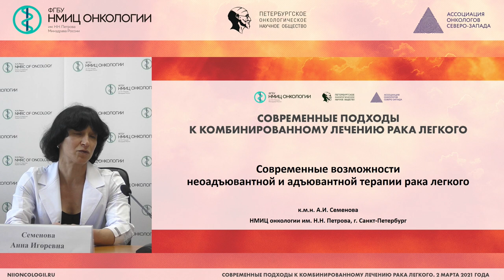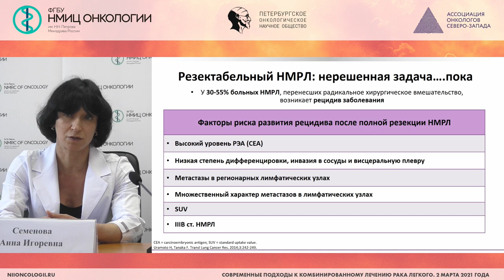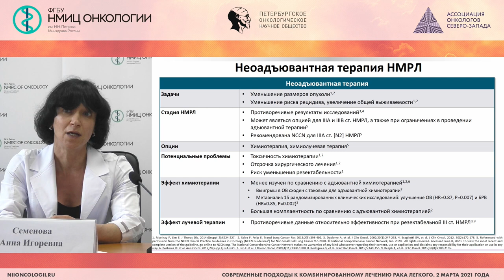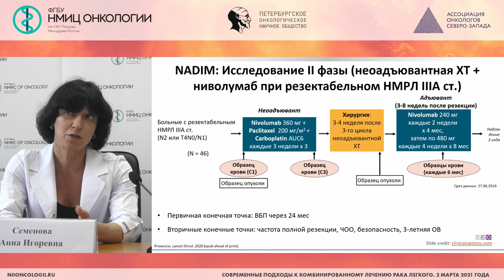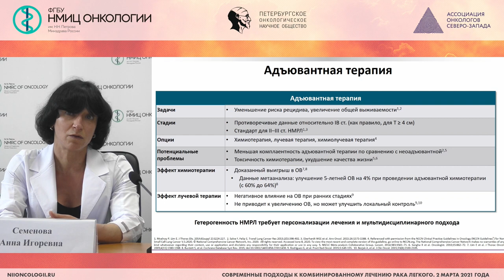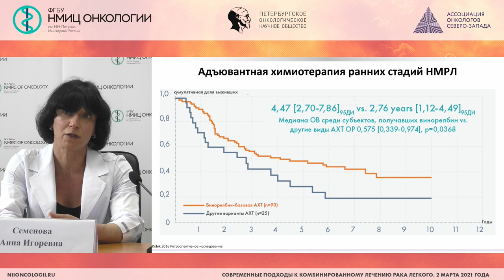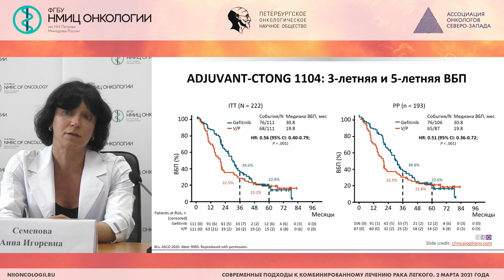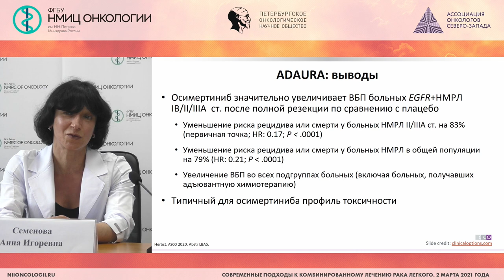Современные возможности неоадьювантной и адьювантной терапии рака легкого (Семенова А.И.)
Семенова Анна Игоревна - врач-онколог отделения химиотерапии и инновационных технологий, старший научный сотрудник научного отдела инновационных методов терапевтической онкологии и реабилитации, доцент отделения дополнительного профессионального образования ФГБУ "НМИЦ онкологии им. Н.Н. Петрова" Минздрава России, к.м.н.